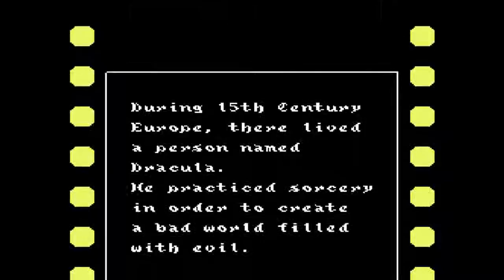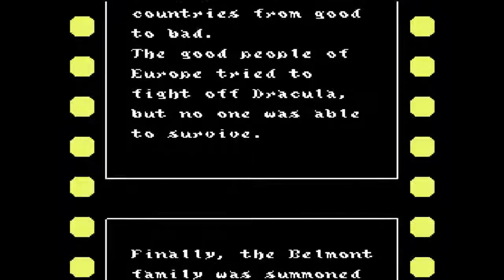Time to RePlay: Castlevania 3: Draculas Curse - Part 1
8 years later, I play Castlevania 3 for NES again!  This time I will finish the game, and destroy Dracula in this awesome prequel.